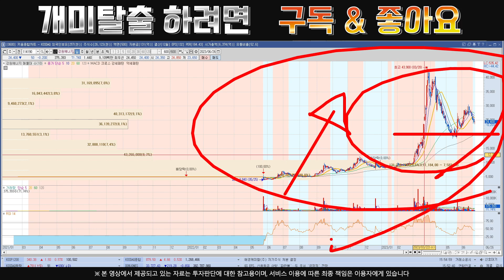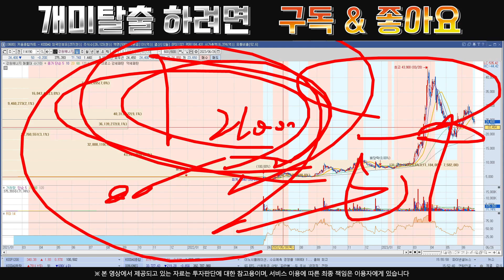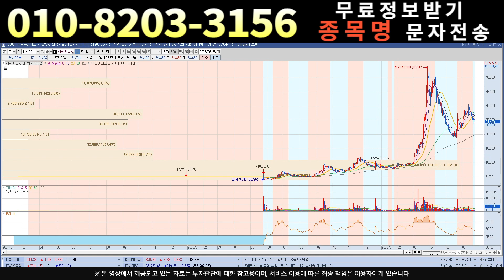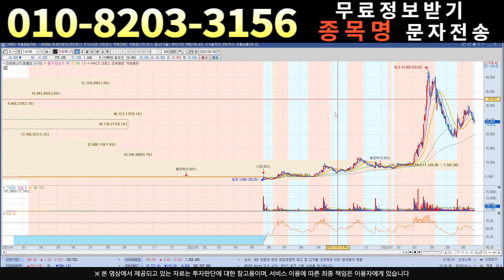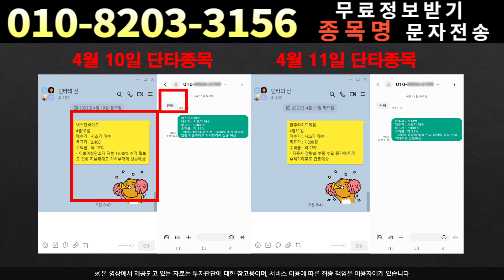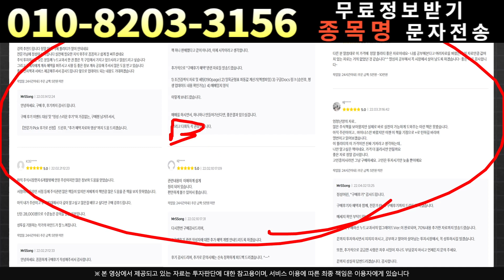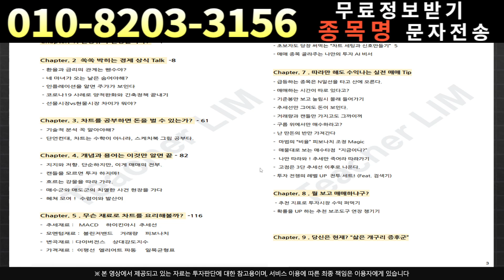[주식]강원에너지 - 드디어 들어왔다!!커피한잔 타고 대기하세요